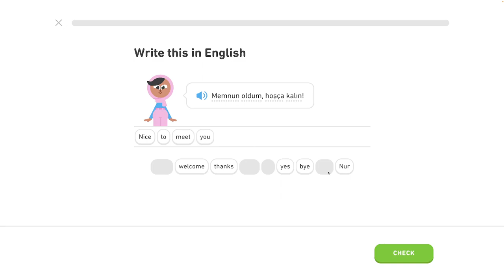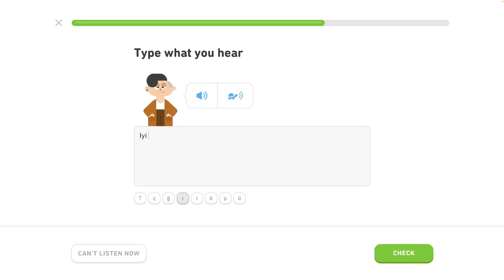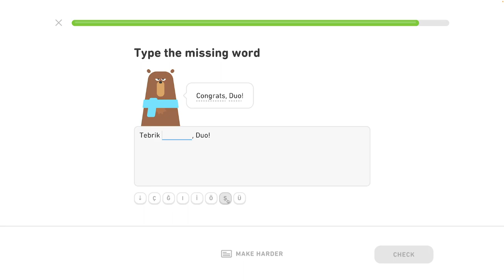🐫 1 - Opakovanie 1. jednotky - Turecky s Yetim II